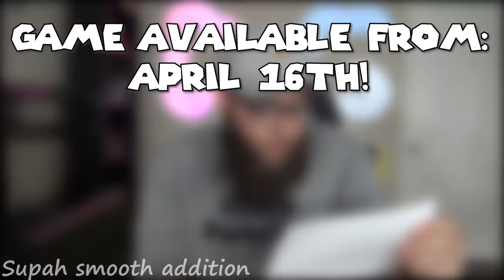Anno 1800 - 10,000 Farmers on One Small Island - How Big Can We Get? - Anno 1800 Gameplay Part 1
The OPEN BETA for Anno 1800 is live and free!

Welcome to Anno 1800! Today Ubisoft has invited me to do a Youtuber challenge to see which Youtuber can get to a population of 10,000 residents the fastest. The winner of this challenge gets to give one lucky viewer a brand new PC & Anno 1800, I did my best, hopefully, one of you lucky viewers wins it!

About Anno 1800:

Welcome to the dawn of the Industrial Age. The path you choose will define your world. Are you an innovator or an exploiter? A conqueror or a liberator? How the world remembers your name is up to you.

In Anno 1800, players will take charge of their own fortune as they navigate the rapidly evolving technological landscape and malicious political arena of the 19th century in their quest to build an empire that will reach from the smog-filled cities of Europe to the teeming jungles of South America.

Combining beloved features with innovative gameplay, Anno 1800 is the beginning of a new era for the Anno franchise as players leave their mark on a crucial moment in human history.